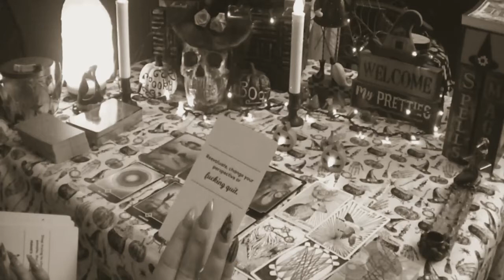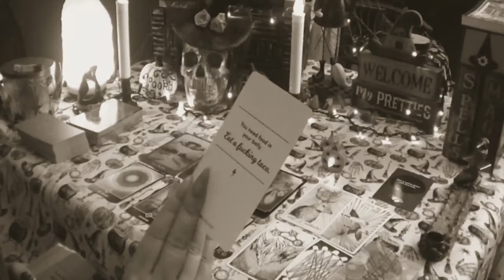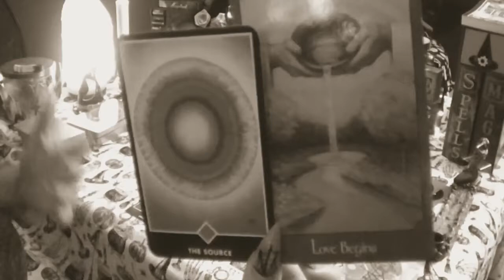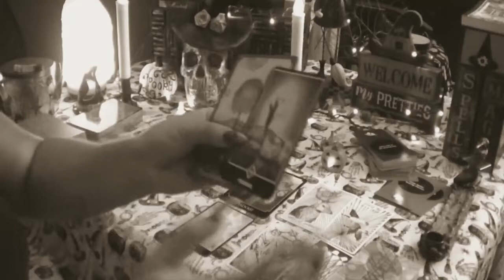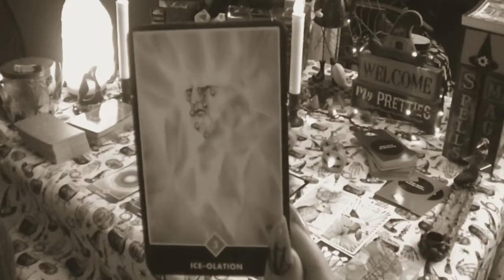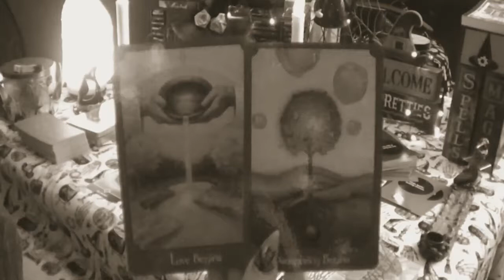🕸👻GEMINI🕯👻 Weekly October 15 -21 Messages